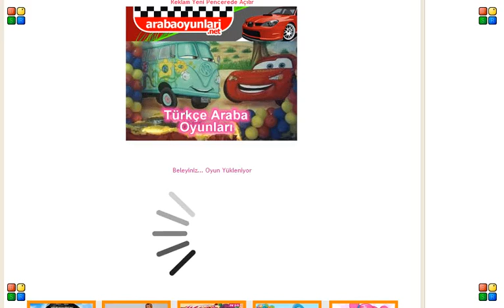Benzin Tankı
motorlar senin benzin taşıdığını öğrenmiş ve sana saldırıyorlar senin görevin benzin tankını korumak.